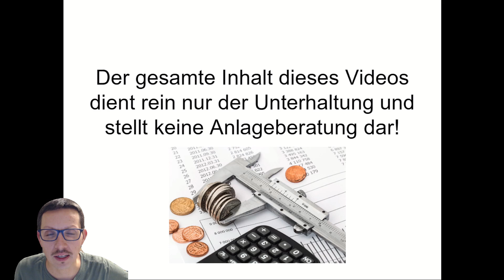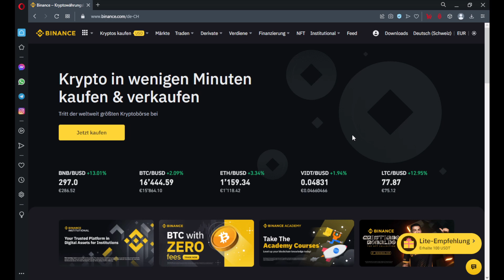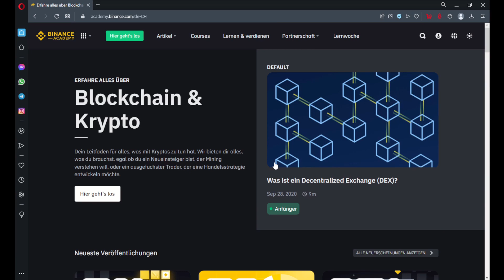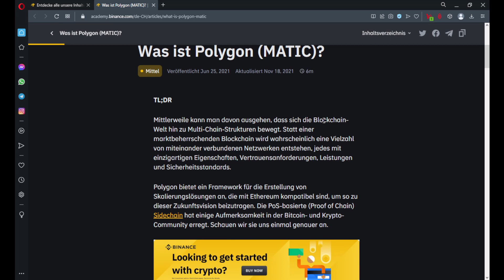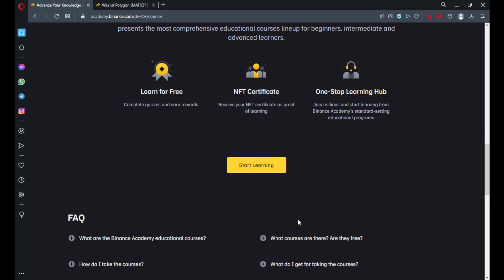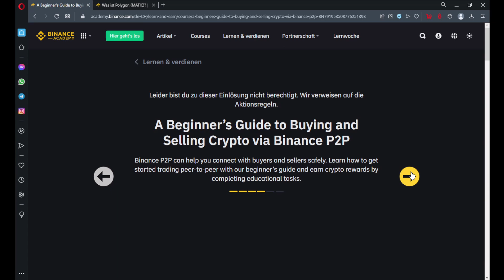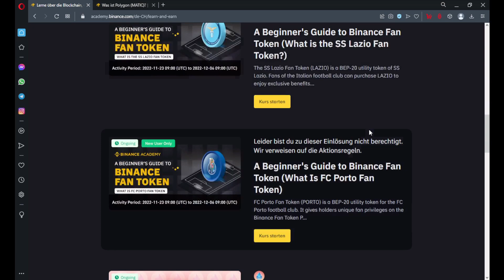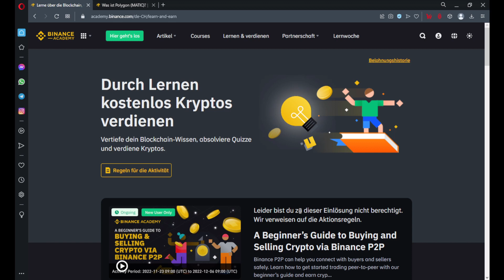Binance 🎓 Academy + 💸 Learn and Earn | Deutsch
In diesem Video stelle ich euch die Academy und anschließend das Learn and Earn Programm von Binance vor.
Seit also gespannt, was sich Binance hier einfallen hat lassen. 😉

Timestamps:
00:00 Intro
02:49 Sprach und Optik einstellen
04:21 Binace Academy
07:56 Learn and Earn

*Dieses Video ist keine Empfehlung zum Investieren oder Veranlagen, alles in diesem Video stellt nur meine persönliche Meinung dar und dient rein der Unterhaltung!

Hier meine Ethereum Adresse für diejenigen unter euch die mir eine kleine Spende 💸 zukommen lassen möchten. Hier gilt mein Leitspruch auch Kleinvieh macht Mist und ich freue mich auch über noch so kleine Beträge 😇:
0x4365a678149a4BFad59263d8d2Ae3CB79a48B2d4

*##* Wallets: *##* 👛
Be your own 🏦!

Hardware-Wallet - Hier geht's zur Ledger Homepage
Mit dem Link bekommst du -10% auf deinem Einkauf!

*##* Rendite auf Cryptowährungen: *##* 💸

*##* Buchtipp: *##* 📚

Crypto-Assets - neues Design 📒 - Simply a save place where no hacker can access
Das Notizbuch schlechthin um alles Rund um Crypto zu notieren:

Crypto-Assets 📓 - Simply a save place where no hacker can access

*##* Sparpläne: *##* 💰

Coinfinity - Der leichteste Weg um Bitcoins zu kaufen und zu besparen.
Card-Wallet Partner der Österreichischen Staatsdruckerei

Bitpanda - 🐼 Mein Favorit beim Einstieg in die Welt der Cryptowährungen.
Mit folgenden Link bekommst du 10€ geschenkt wenn du um mindestens 100€ in Cryptowährungen investierst:

Binance - Die Börse schlechthin, nicht nur die bekannten, sondern auch um exotische Coins zu kaufen und zu traden

Crypto.com Exchange – Die Exchange hinter der App
Hier gehts zur Exchange und bei Verwendung dieses Codes: “g9c6tjvupd”, oder Registrierung über den Link, gibt es eine 10$ Gutschrift on top.

*##* Crypto-Debit-Karte: *##* 💳

Crypto.com - CRO Token im Wert von 25$ geschenkt,
beim Erwerb von mindestens der Ruby Steel Karte.

Bedenke bitte immer:
Coins haben auf den Handelsplattformen, für Langzeit „HODLER“ nichts verloren.
Es gilt immer:  "not your keys not your (Bit)coins!!!"